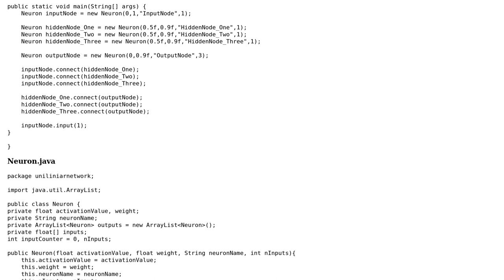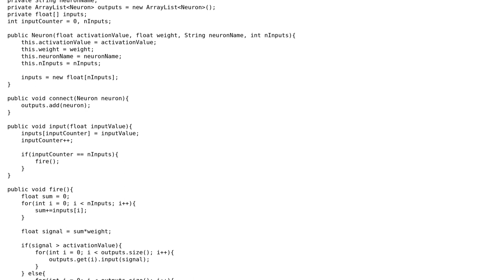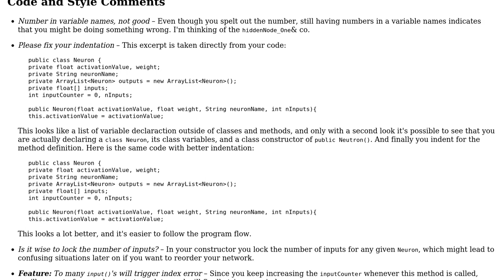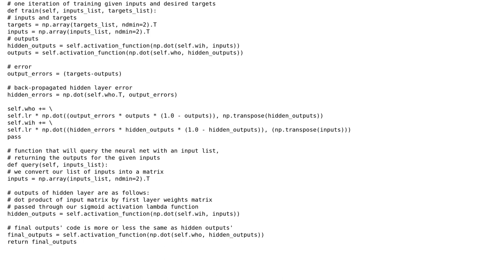(REALLY) simple neural network program (2 Solutions!!)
(REALLY) simple neural network program

With thanks & praise to God, and with thanks to the many people who have made this project possible! | Content (except music & images) licensed under CC BY-SA | Music | Images & others | With thanks to user holroy user Adam Fraser user 18AdrianoH and the Stack Exchange Network Trademarks are property of their respective owners. You are responsible for your own actions.